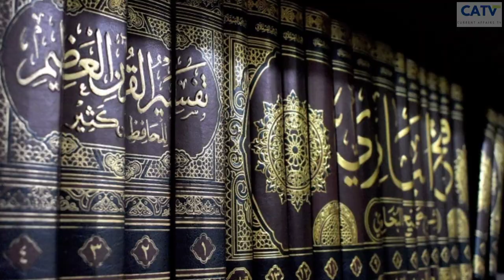Tree Full of Mystery, Hidden Place of the Jews in the End Times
On this happy day, I will share an important information to you all about a very mysterious tree. The Gharqad tree is named. This tree is a tree conveyed by the Prophet Muhammad where the Jews are hiding in the End Times. Want to know the full story, let's hear until finished.!
Already since 14 centuries ago, Prophet Muhammad convey that there will be a war between Muslims versus Jews in the Middle East in Palestine. This battle will make all the rocks and trees speak, except there is only one silent tree, the Gharqad Tree. Abu Hurairah narrated that Prophet Muhammad said.
"The Day of Resurrection will not happen until the Muslims are fighting the Jews. They are attacked by Muslims to hide behind rocks and trees. However, rocks and plants will say, 'O Muslims, O God's servants, behind me there are Jews. Come and kill him! 'Except the Gharqad tree. For, Gharqad tree is a tree of the Jews. "(Muslim).
Hadiths with similar content are also written in various leading Hadith books, which come from various narrations. It is narrated that the one who speaks is a stone, as it is written in the following hadith of Bukhari: Abu Umar narrated the Messenger of Allah said, "The Jews will fight against you and you will defeat them, until the stone will say, 'O Muslims behind me there are Jews. Kill him '.
Ghardaq is a thorny plant that lives in the desert. Some call Gharqad is a plant in Arabic called Ausaj. Scientists call this species Lycium Shawii. This tree is often called Boxt horn. According to the Hebrew University of Jerusalem page, the other terms are Lycium Arabicum Boiss or Arabian Boxthorn. This plant is categorized as a scrub, which is one to four meters tall.
former Israeli Prime Minister Benjamin Netanyahu planted trees several times, which were later reported as the Gharqad tree. Among others, tree planting in February 1999 ago.
Netanyahu's move to plant the tree that Gharqad alleged was reaping a lot of conversation to this day. On Yahoo! Answer, for example, someone asked like this, "Why did Israel plant Boxthorn (Gharqad) more than any other tree? Is there a specific reason? "Internet users' responses vary. One named Evergreen stated, "The Box-thorn tree is a key piece of prophecy about Israel in the end times."